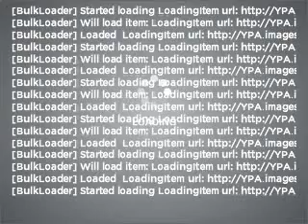2006 Ford Explorer - Dallas TX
Year: 2006
Make: Ford
Model: Explorer
Trim: XLS
Engine: 4.0 liter 6 cylinder 12 valve
Transmission: 5-Speed Automatic
Color: Gray
Mileage: 81287
Address:
11550 Lyndon B Johnson (635 E)